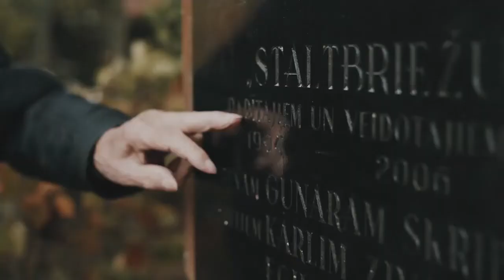Siguldas novada Goda novadnieks 2013 – Gunārs Skriba – 2020